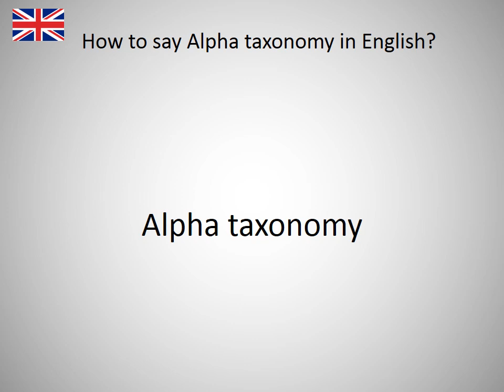How to say Alpha taxonomy in English?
How to say Alpha taxonomy in English? Learn the pronounciation Alpha taxonomy! How to Pronounce Alpha taxonomy. Expand your vocabulary, learn English words. Practice English online. Use this free pronunciation guide to practice words at a time. Learn English for free. Thank you for viewing, please like or subscribe! hoe om te sê, si të thuash, እንዴት እንደሚናገር, wie sagt man, comment dire, come dire, como dizer, как сказать, nasıl denir, cómo decir, 怎么说, πώς να το πω, hoe zeg je.